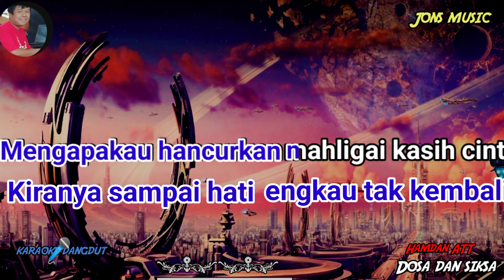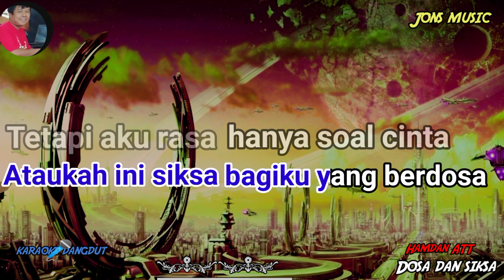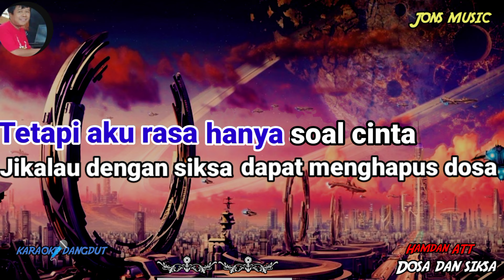DOSA DAN SIKSA || HAMDAN ATT || KARAOKE DANGDUT || NADA PRIA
semoga selalu diampuni dosa dosaku.
dalam siksa ku berharap ,ku di maafkan,sebagai tebusan dosa dosa ini.. dosa dan siksa lagu dangdut lawas yang dipopulerkan oleh penyanyi dangdut HAMDAN ATT